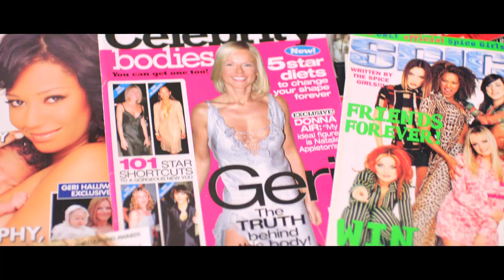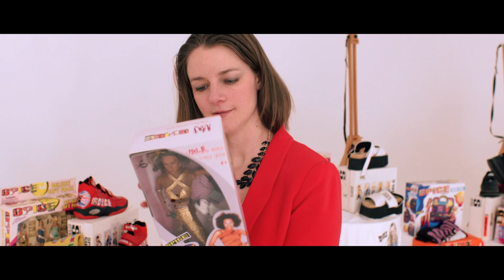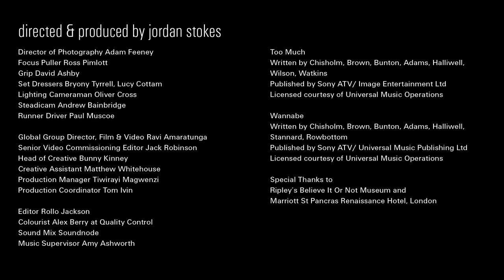Obsessed: The Sixth Spice Girl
Get ready to spice up your life in the first episode of our Obsessed series, as we enter the weird and wonderful world of Liz West, who has the Guinness World Record for having the largest collection of Spice Girls memorabilia of all time. From trials to tribulations, Liz shares with us her story about being at the top, those who want to bring her back down, and what it's really like to be the biggest Spice Girls fan in the world.

Directed & Produced by Jordan Stokes

Director of Photography Adam Feeney
Focus Puller Ross Pimlott
Grip David Ashby
Set Dressers Bryony Tyrrell, Lucy Cottam
Lighting Cameraman Oliver Cross
Steadicam Andrew Bainbridge
Runner Driver Paul Muscoe

Global Group Director, Film & Video Ravi Amaratunga
Senior Video Commissioning Editor Jack Robinson
Head of Creative Bunny Kinney
Creative Assistant Matthew Whitehouse
Production Manager Tiwirayi Magwenzi

Editor Rollo Jackson
Colourist Alex Berry at Quality Control
Sound Mix Soundnode
Music Supervisor Amy Ashworth

Too Much
Written by Chisholm, Brown, Bunton, Adams, Halliwell, Wilson, Watkins
Published by Sony ATV/Image Entertainment Ltd
Licensed courtesy of Universal Music Operations

Wannabe
Written by Chisholm, Brown, Bunton, Adams, Halliwell, Stannard, Rowbottom
Published by Sony ATV/ Universal Music Publishing Ltd

Ripley’s Believe It Or Not Museum and
Marriott St Pancras Renaissance Hotel, London